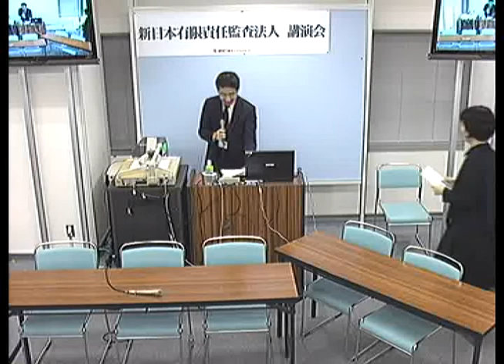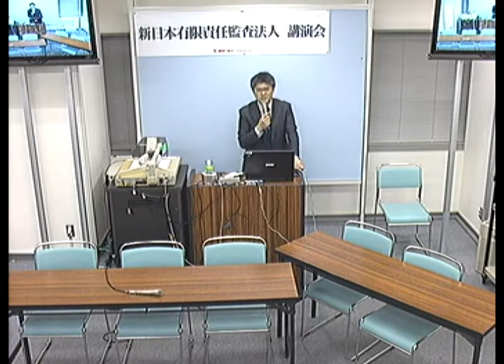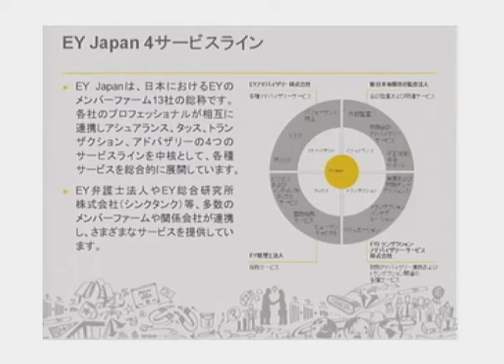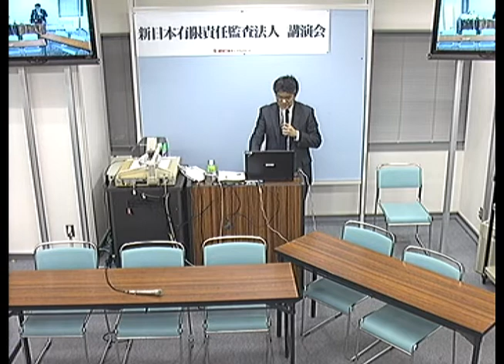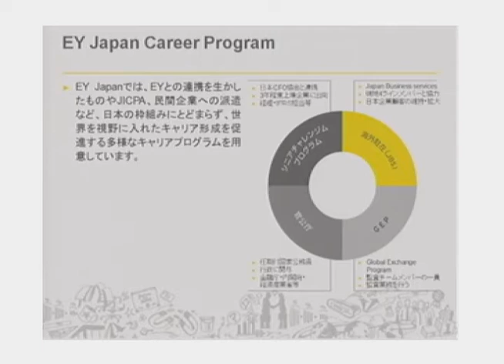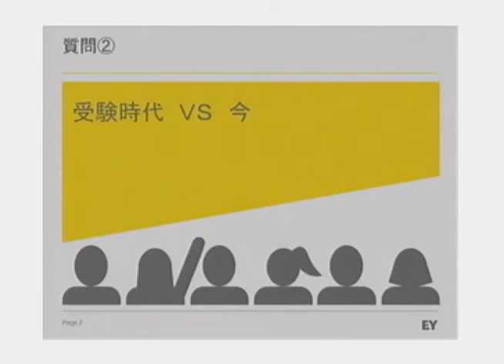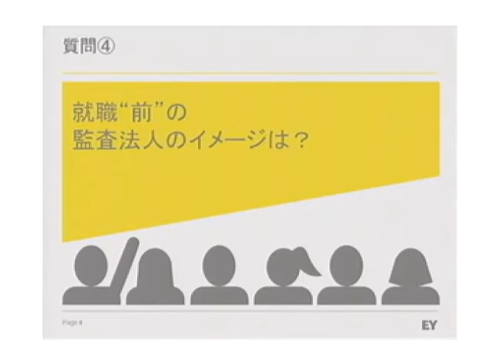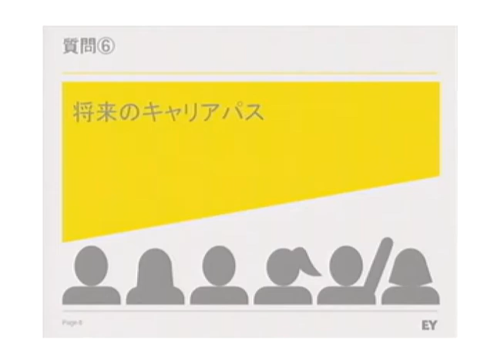2015/3/20実施 新日本有限責任監査法人講演会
LECでは会計士受験生に有益なイベントを定期的に開催しています。
詳しくはLEC公認会計士サイト をチェック！
※本イベントは2015年2月～3月に4週連続で実施した「四大監査法人講演会」を収録・編集したものです。